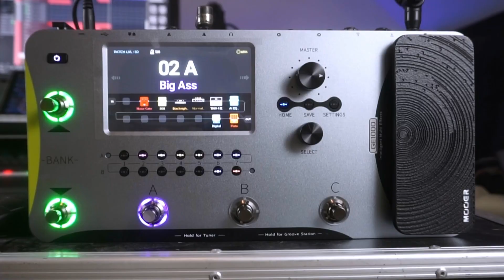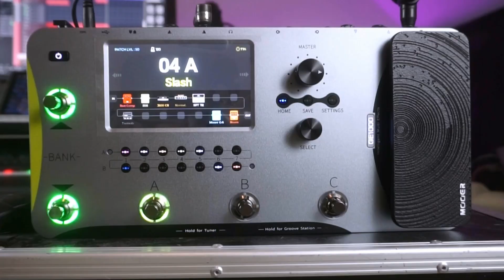[ Free Preset Download ] 10 สไตล์และเทคนิคการเล่นกีต้าร์ที่เล่นละดูเทพขึ้นทันที X Mooer GE1000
มาแล้วครับ เอฟเฟคที่ทุกคนรอคอย Mooer GE1000 วันนี้ผมเอาเอฟเฟคใหม่แกะกล่องตัวนี้มาเล่น 10 สไตล์การเล่นกีต้าร์ที่แตกต่างกัน น่าสนใจและยากกันคนละแบบเลย ทุกเสียงปรับขึ้นมาใหม่โดยใช้ Mooer GE1000 ทั้งหมดเลยครับ ชอบสไตล์ไหน เพลงไหน คอมเม้นต์กันด้านล่าง หายไปนานพอสมควร ขอบคุณทุกคนที่เข้ามารับชมกันนะครับ...มีน

สามารถดาวน์โหลด Preset ทั้งหมดในคลิปนี้ได้ที่ลิ้งค์ในนาทีที่ 3.22 ครับ
รหัสผ่านคือ : 949162

Donate สนับสนุน ให้กำลังใจผมได้ที่
** 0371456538 ธ.กสิกร ธีรภัทร เทพอักษรณรงค์ นะครับ